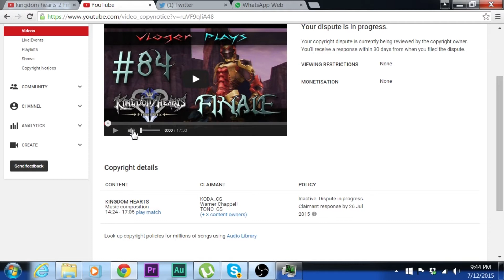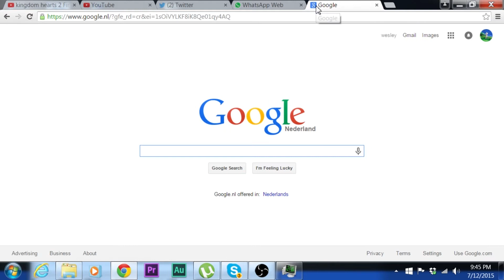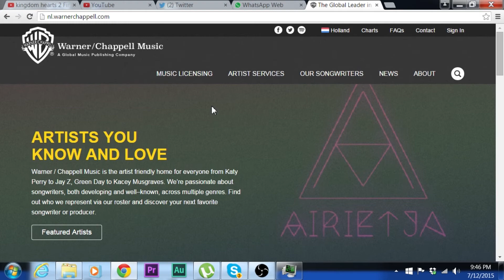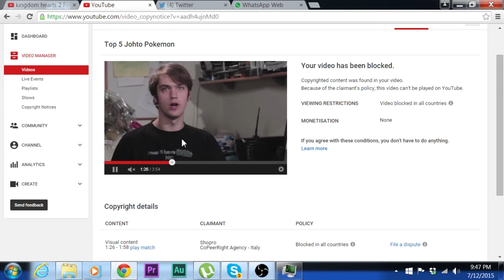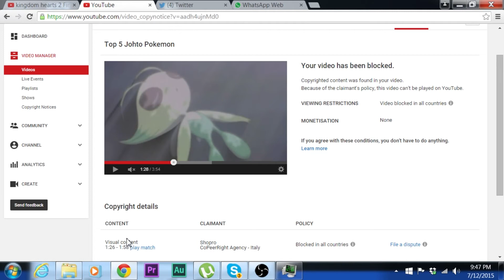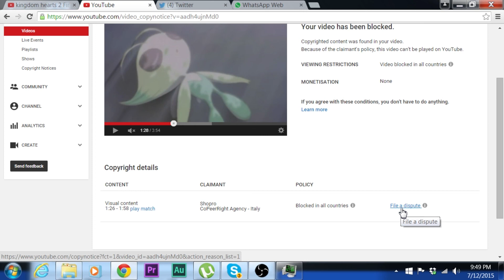False Copyright Claims - Youtube Is Broken Again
youtube... fix your shit, this is getting annoying...